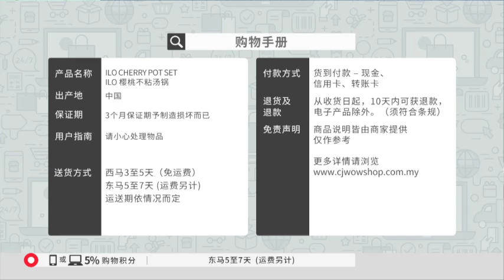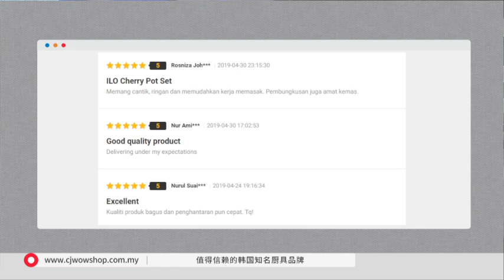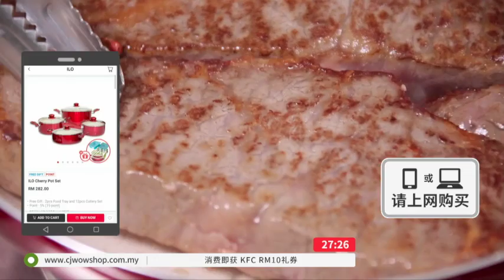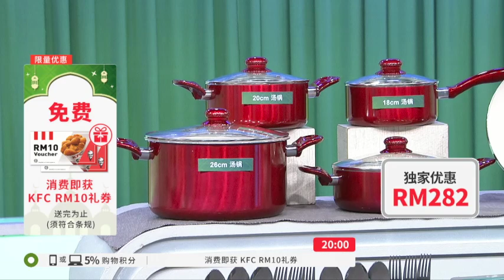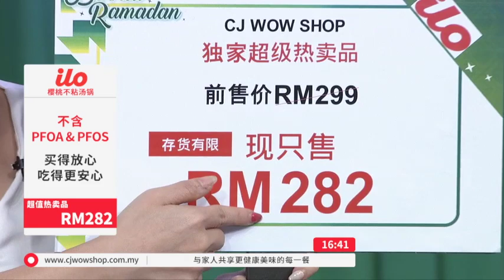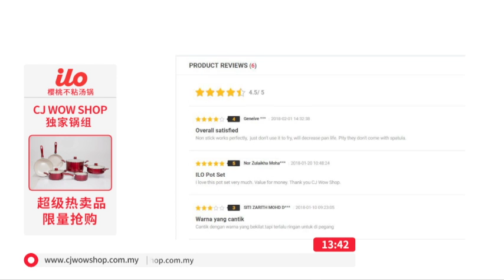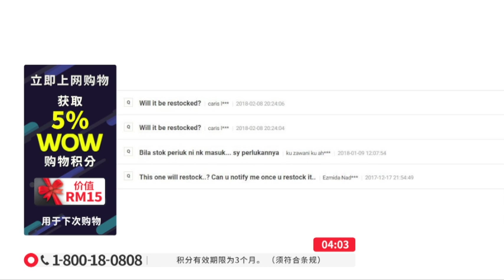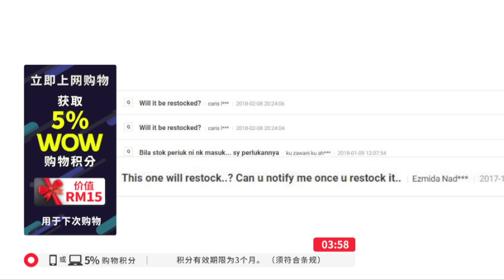CHI ILO CHERRY RED POT S14 / 04 MAY / NTV7 / P3703